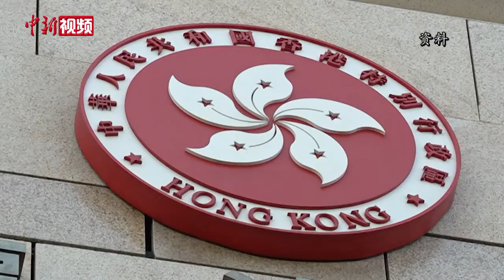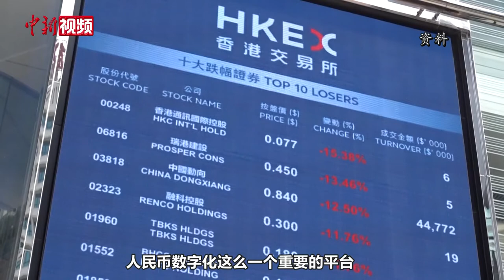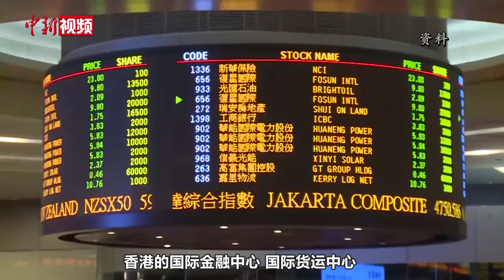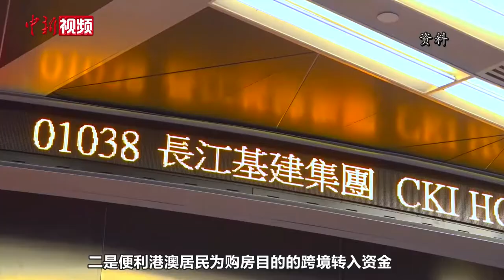港区代表委员谈“十四五”：把握机遇 全面融入国家发展大局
2021年是“十四五”开局之年。香港如何抓住机遇，发挥自身优势，融入国家发展大局？多位港区代表委员围绕这一话题建言献策。